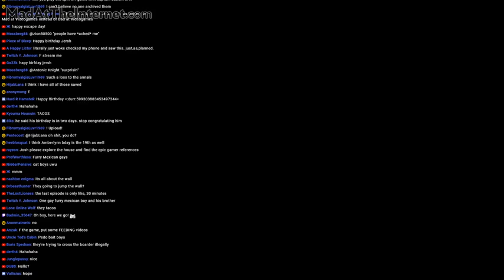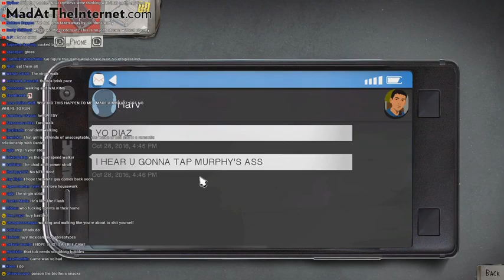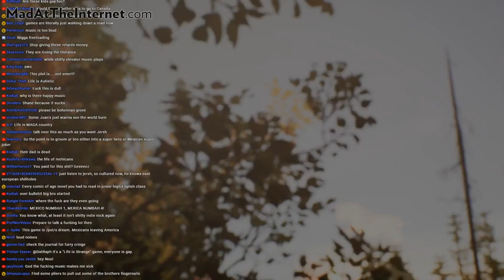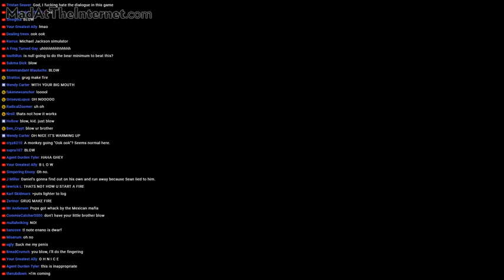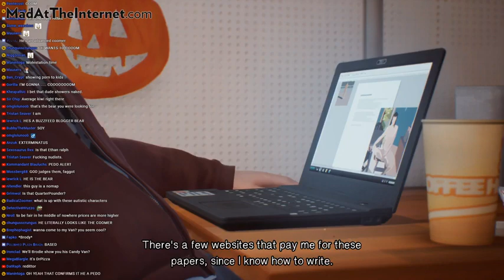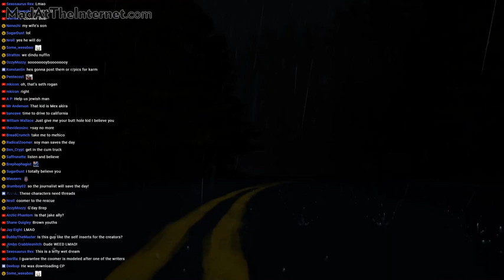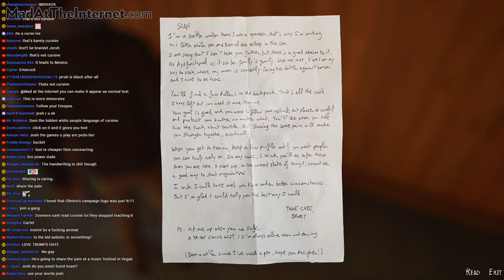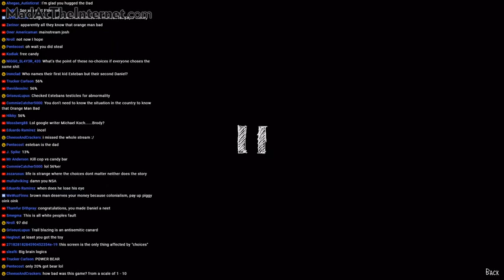Bad at Videogames - Life is Strange 2 Part 1 (REUPLOAD)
This is a reupload of part 1 of Null's Life is Strange 2 playthrough.
Unfortunately, I only archived the first part. If anyone has the other
ones, please reupload them or send them to me, please? :) I really miss
them.
I hope YouTube doesn't take this down, lol